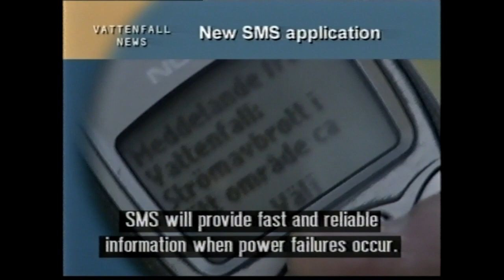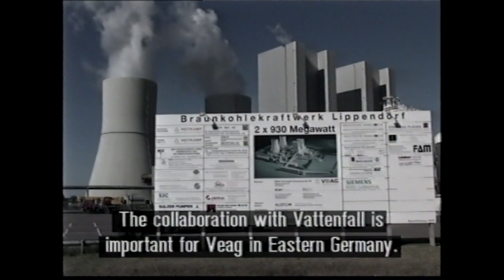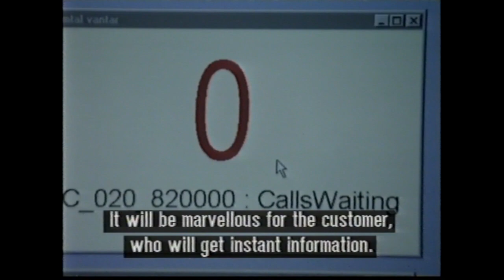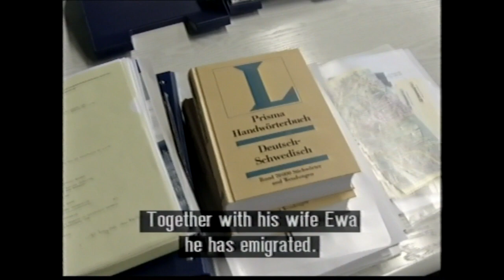Vattenfall News 2/2001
The expansion in Germany. New service center in Umeå with cooperation sales – network. Including an interview with Berndt-Olof Helzén about his role in the German organization.